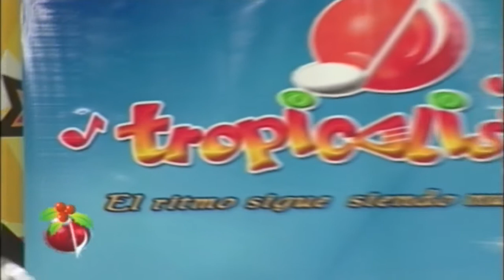ANAHI Y LAS CHICAS TERNURA TROPICALISIMO